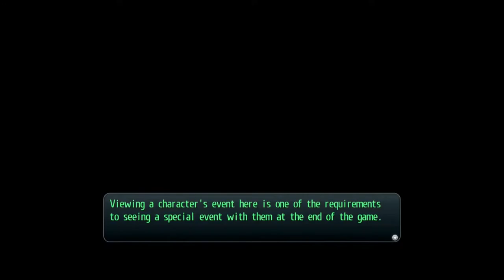The Legends of Heroes: Trails of Cold Steel II (PS5) (FULL GAMEPLAY) // Part 23 // Duke Albarea